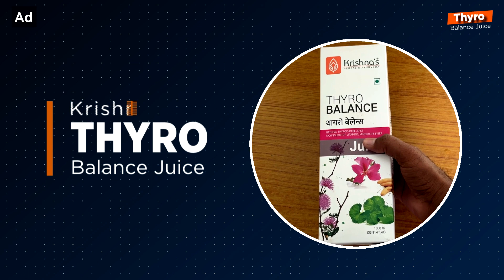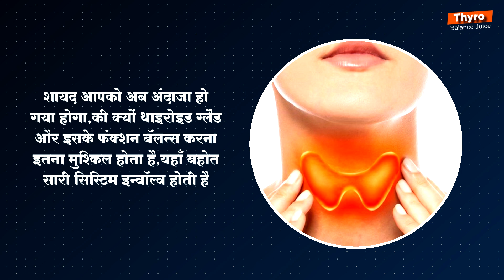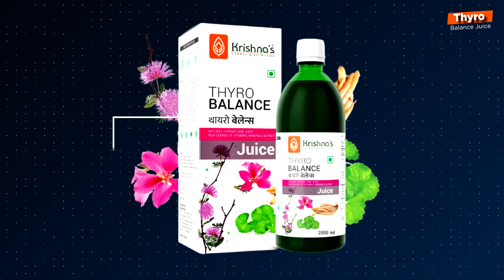थायराइड के लक्षण, कारण व उपचार | Krishnas thyro balance juice usage, benefits & side effects |Review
In this video, we’ll be talking about thyroid and. We’ll also be discussing the treatment options for thyroid weakness in mens and women also we’ll talking about krishnas thyro balance juice usage,benefits & side effects

If you’re experiencing problems with thyroid, stamina, weakness and energy and you don’t know where to turn, this video is for you!

🔔 Stay updated!

Timestamp
00:08 Krishnas thyro balance juice intro
00:37 What is thyroid?
01:54 Krishnas thyro balance juice ingredients
04:31 Who can take thyro balance juice
05:42  Krishnas thyro balance juice dosage

This video is only intended for an informational purpose. Any information associated with this video should not be considered as a substitute for prescription suggested by beauty, diet and health care professionals. Readers are subjected to use this information at their own risk. This channel doesn’t take any responsibility for any harm, side-effects, illness or any health or skin care problems caused due to the use of our content or anything related to this.